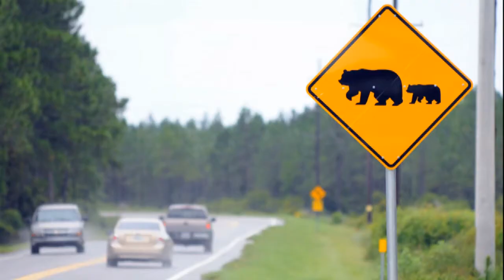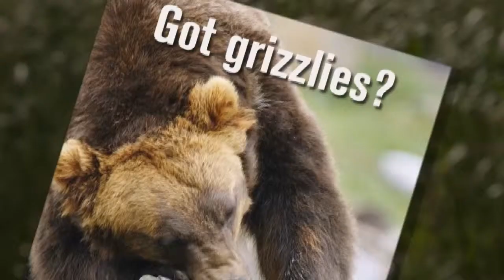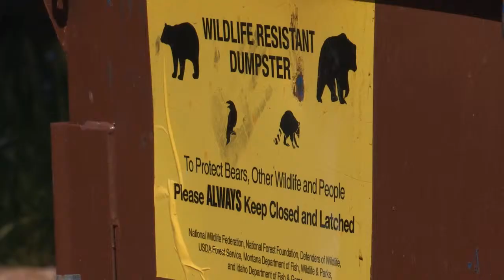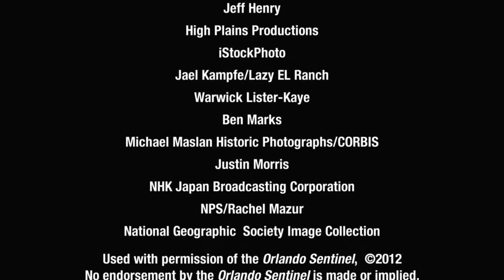Defenders of Wildlife: Coexistence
A look at how Defenders of Wildlife works with ranchers and land owners to find creative ways for predators and other wildlife to coexist with people, pets and livestock.